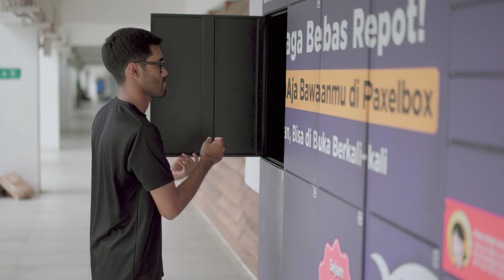The Transition - Technical Tote Bag | LBB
Introducing ‘The Transition’ Technical Tote, our most versatile pack yet. The goal with the Transition Tote was to create a pack that can seamlessly transition between multiple modes of carry without the compromise that typically comes with convertible design. When it’s in Tote mode, it looks and feels like a tote, and when it’s in backpack mode, it looks and performs like a proper backpack.

It’s weatherproof and loaded with features, all packed in our lightest construction yet. The smooth transition between carrying styles aids in easy shifting from one occasion to another. Seamlessly transition between the office to the cafe, from on to off the bike, from city strolls to grocery shopping. No matter the activity, there’s always something for everyone in the Transition Tote.